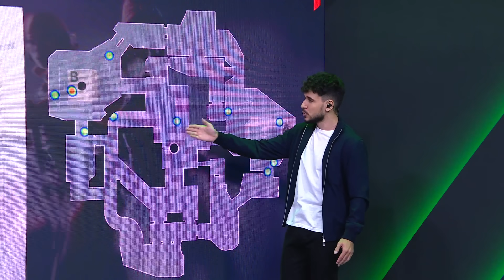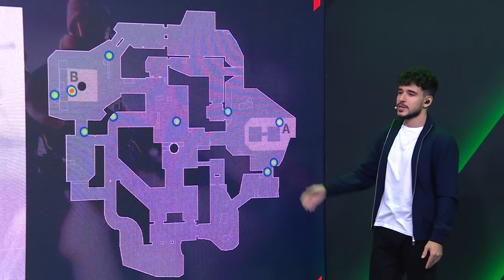FunPlus Phoenix x LOUD (Mapa 2: Breeze) | VCT Masters Madrid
VCT Masters Madrid: Assista ao VOD do segundo mapa da Md3 entre FunPlus Phoenix (FPX) x LOUD (LOUD) na Fase Suíça.